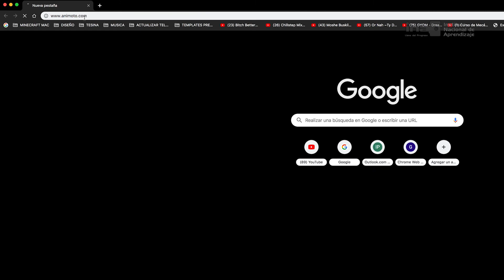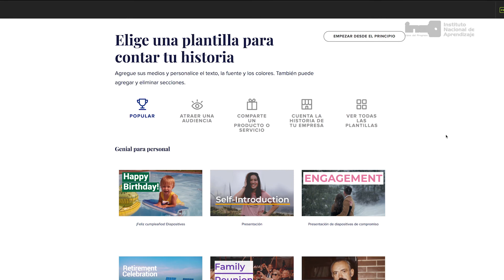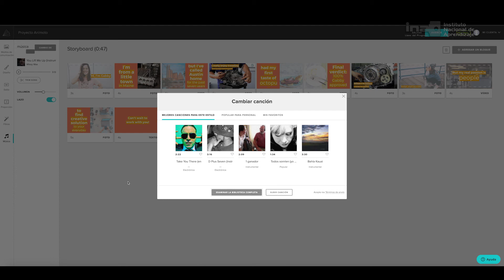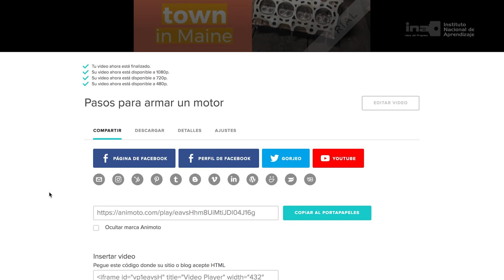Herramientas tecnológicas para la docencia - ¿Qué es Animoto?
Curso: Herramientas tecnológicas para la docencia